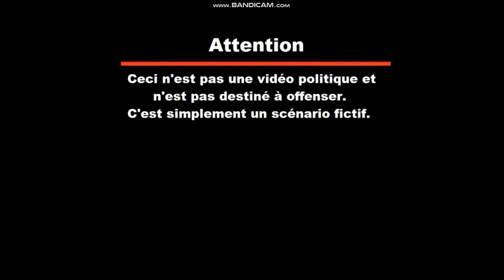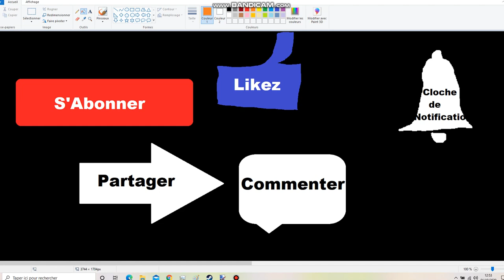World War 3 S2/La Troisième Guerre Mondiale | Scenario 1 | Alternate Future/Futur Alternatif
(ATTENTION, the purpose of this video is not to play politics but to have fun)